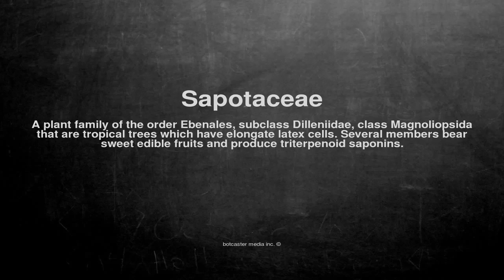Medical vocabulary: What does Sapotaceae mean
What does Sapotaceae mean in English?